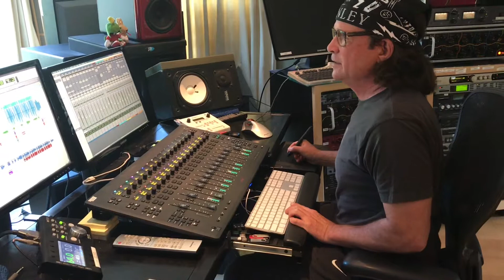Meet Rider Erik Zobler!